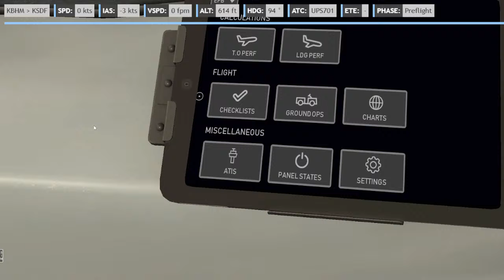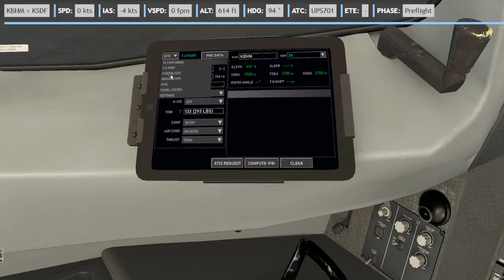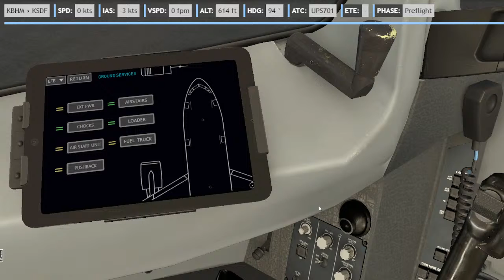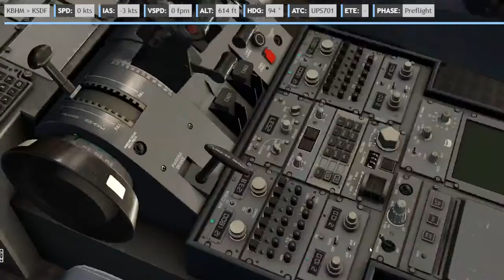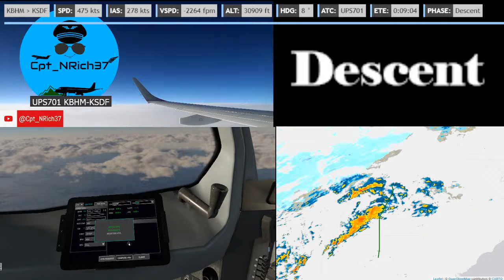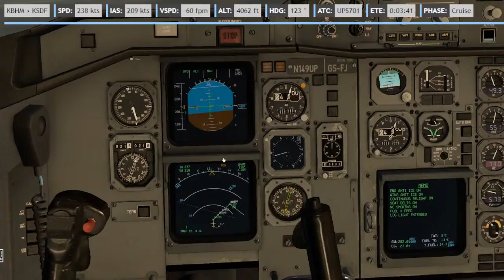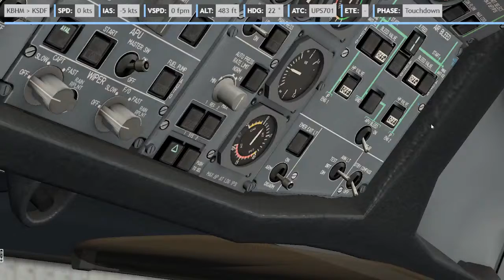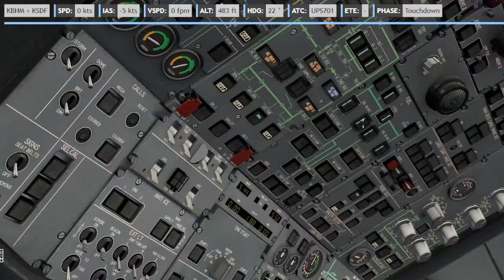| X-plane 11 | iniBuilds A306 | UPS701 | Shuttlesworth Intl, AL(KBHM) to Louisville Intl, KY(KSDF)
Welcome aboard!
Airline: UPS
Flight ID: UPS701
Departure: KBHM
Arrival: KSDF
ETE: 52min
Cruising Altitude: FL330
Aircraft: iniBuilds A300-600
Route: KBHM/24 RHETT BNA MBELL MBELL4 KSDF/17R

If you would like to donate to the stream here is the link!

PC SPECS:
Alienware Aurora R10 Ryzen Edition
16GB DDR
2 TB SSD
Corsair Hydro Series H60 Liquid CPU Cooler
Hardware:
Saitek Pro Flight Yoke+Throttle
Samsung Galaxy Tablet A7
Westinghouse 32in TV
HyperX Cloud Stinger Wired Headset
Easterntimes Tech wireless mouse
Pictek Wired Mechanical Keyboard
X-Plane 11 Aircraft:
iNiBuilds A306 $
LevelUp 737NG
FlyJSim Dash 8 Q400 $
X-Crafts ERJ-145 $
SSG ERJ-170 $
Aerobask Phenom300 $
Add-ons:
Avitab
BetterPushback
Enhanced Skyscapes $
FlyWithLua-VMI-twickVR, XPfps, OVR, Better Nights, LandingRate
HeadShake
SAM $
TerrainRadar
Microsoft Flight Simulator 2020 Aircraft:
Aerosoft CRJ-550/700/900/1000 $
FlyByWire Simulations A32NX
TopMacStudios F-22
Add-ons:
Ambitiouspilots Toolbar Pushback